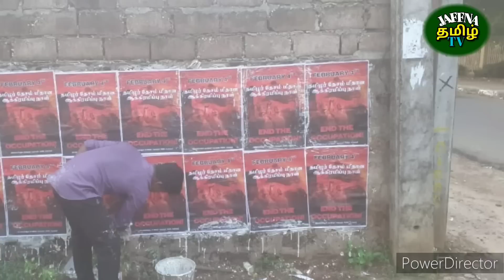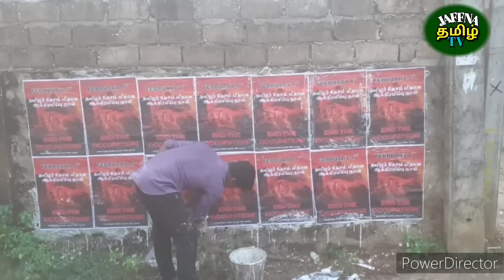Jaffna tamil tv news today 04.02.2023***